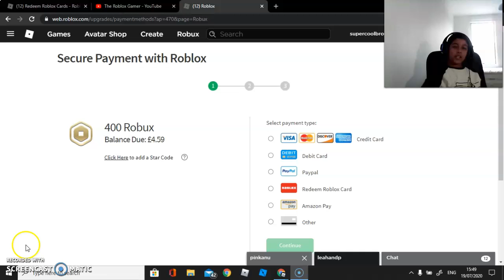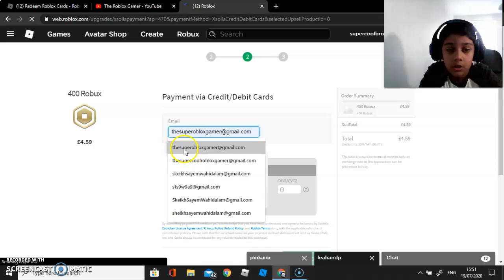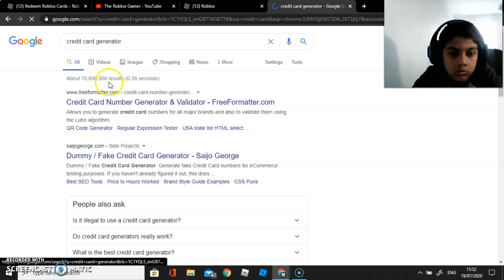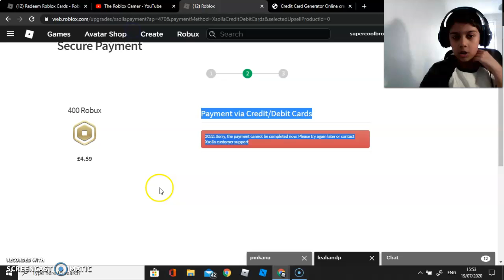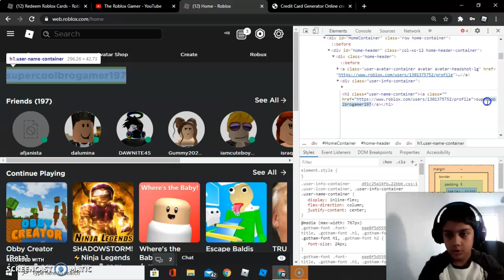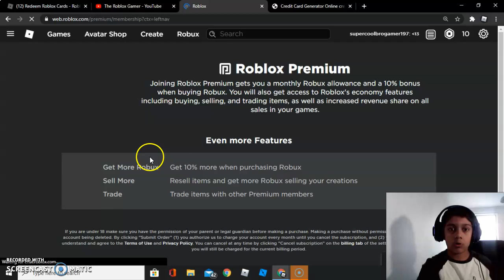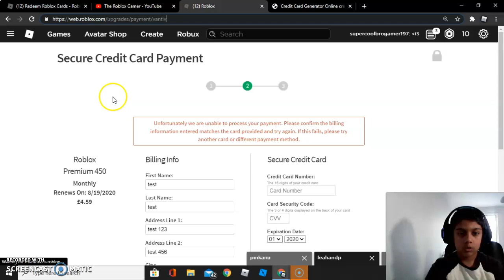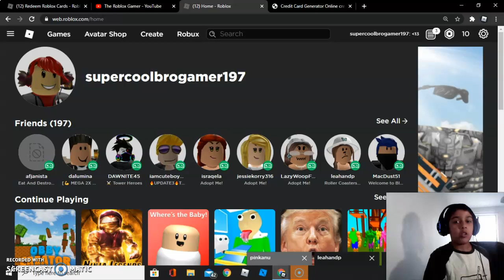How to use starcode's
This video is about how to use starcode's when buying robux or roblox premium